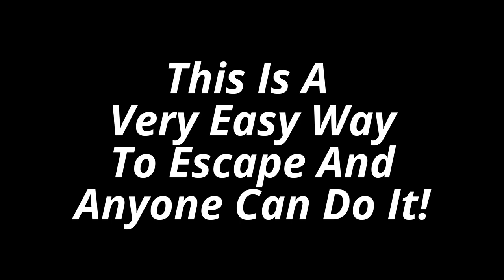How To Escape Center Perks From The Escapists In 1 Day! (Very Easy!)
In this video I will be showing you how to escape the prison Center Perks from the game The Escapists in 1 day. This is a very easy way to escape and anyone can do it. You will need to know how the game works and the layout of the Center Perks Prison. Enjoy!